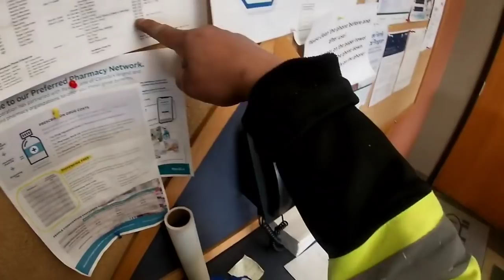Here's the Trick: You Can't Opened? Let me Do It!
WESTCAN BULK TRANSPORT sa loob ng Pauls Yard. Nilapitan ko ang driver kasi ng westcan kasi kanina ko pa nakikita na may kinakalikot tapos tumitingin sa akin. Alam ko na..nahingi ng saklolo..lol. pero ang westcan bulk ay dating pagmamay ari ng Pauls Hauling.